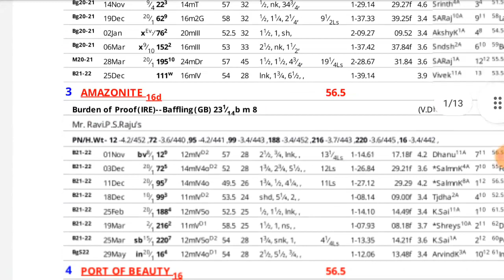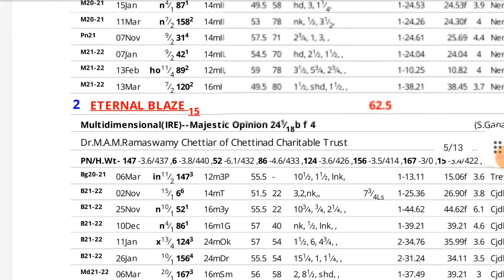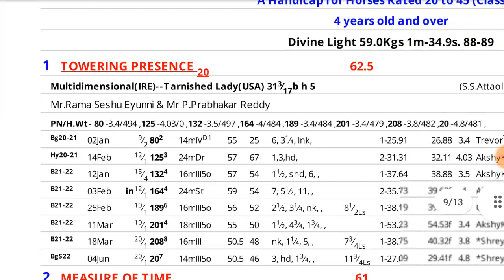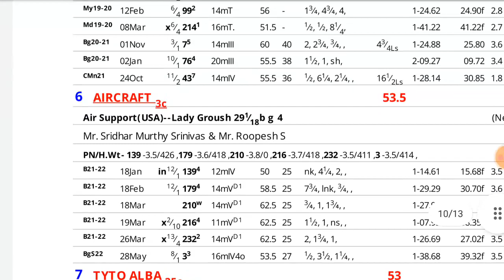12 June 2022 Bangalore Race Tips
Best India Racing Tips